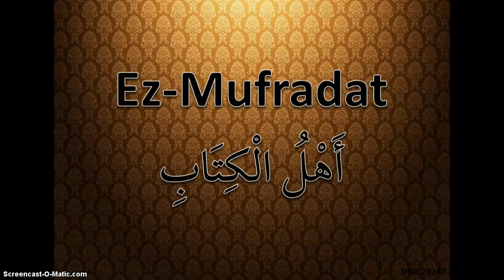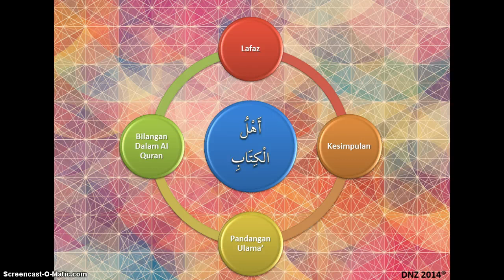Ez Mufradat أهل الكتاب